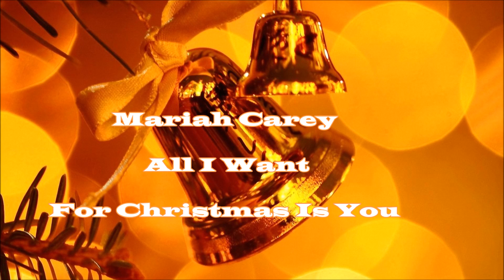Mariah Carey All I Want For Christmas Is You HD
Joyeux Noël à Mes Amis de YouTube ,de Mes blogs , Facebook ,Google + à tout les visiteurs de mes chaînes que passe en laissent de très beaux commentaires merci .Que ce Noël 2014 vous apporte là Santé ,Paix ,.Bonheur ,et L'amour pour tous Amitié Lucie
Merci à toutes et tous pour vos gentils  commentaires que me font toujours très plaisir .Amitié♥ et Bisous Lucie

There's just one thing I need

I don't even wish for snow
Hear those magic reindeers click
baby
Santa won't you bring me the one I
really need

I just want to see my baby